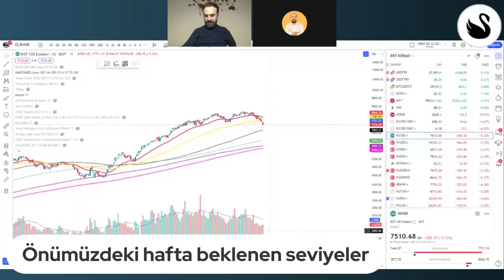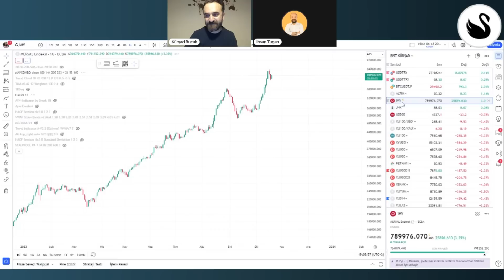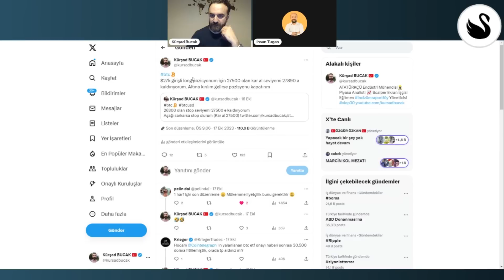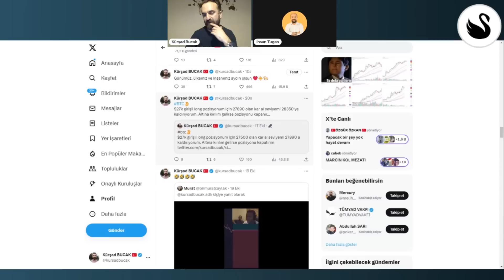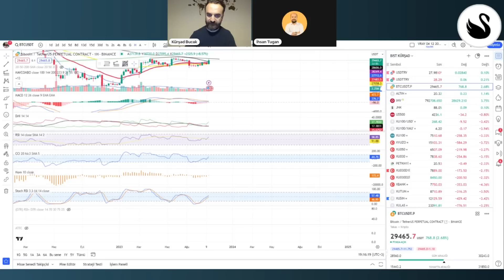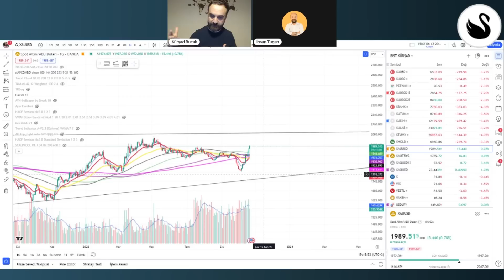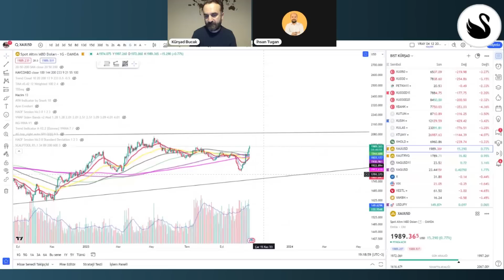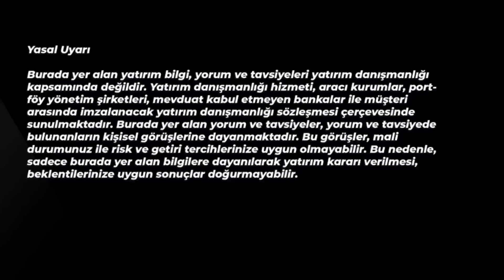Bilançolar Öncesi Borsada Alım Fırsatı Mı Geldi? | Kürşad Bucak